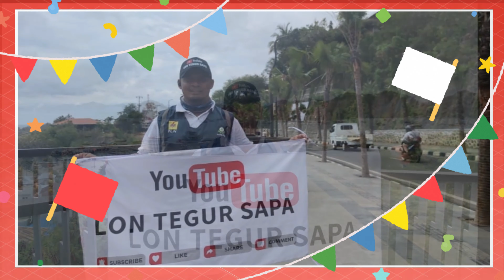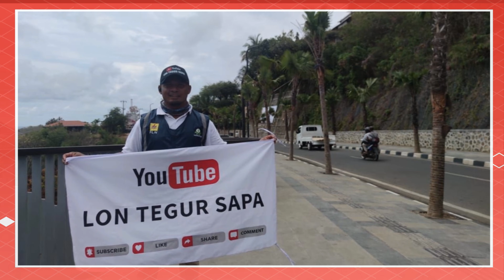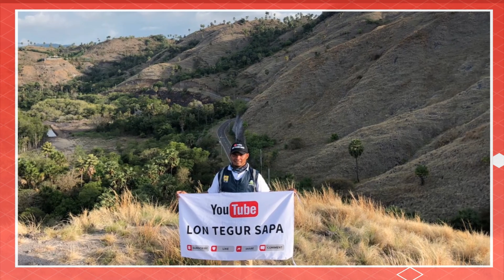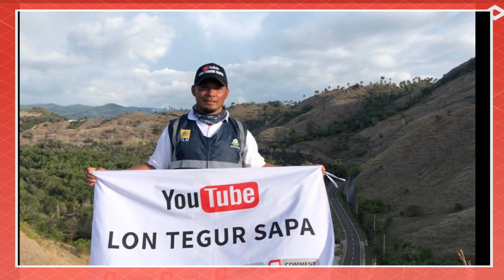Labuan Bajo Wonderful Indonesia - By PDKB UP3 Flores Bagian Barat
labuan bajo wonderful indonesia 2021
LABUAN BAJO SEMAKIN KEREN

SUSUNAN DIREKSI PLN

Zulkifli Zaini, Direktur Utama
Darmawan Prasodjo, Wakil Direktur Utama
Sinthya Roesly, Direktur Keuangan dan Manajemen Risiko
Syofvi Felienty Roekman, Direktur Manajemen Sumber Daya Manusia
Evy Haryadi, Direktur Perencanaan Korporat
Bob Saril, Direktur Niaga dan Manajemen Pelanggan
Rudy Hendra Prastowo, Direktur Energi Primer
Wiluyo Kusdwiharto, Direktur Mega Proyek dan Energi Baru Terbarukan
Muhammad Ikbal Nur, Direktur Bisnis Regional Sumatera dan Kalimantan
Syamsul Huda, Direktur Bisnis Regional Sulawesi, Maluku, Papua & Nusa Tenggara
Haryanto WS, Direktur Bisnis Regional Jawa, Madura, & Bali